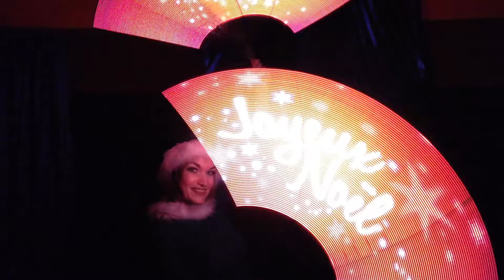Lutine et la féerie de Noël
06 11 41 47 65 / 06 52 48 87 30